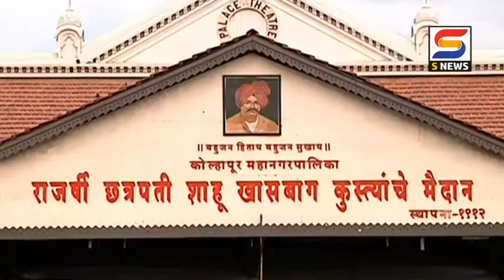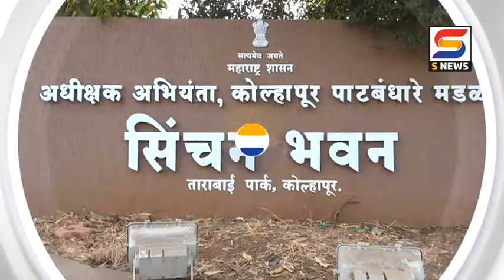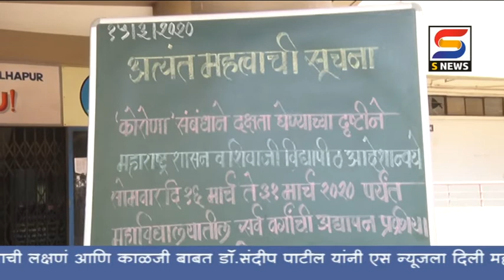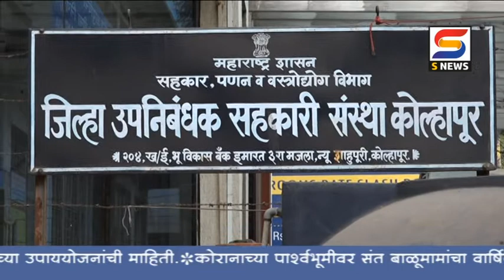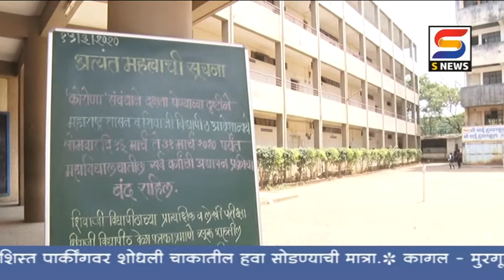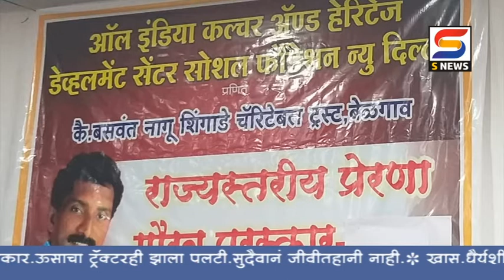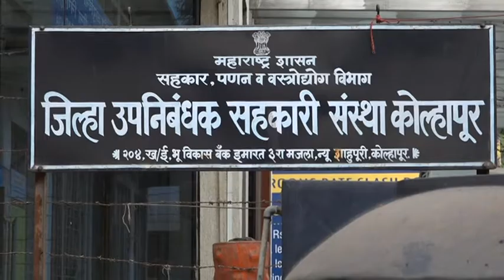एस न्यूज बातमीपत्र दिनांक -१७-३-२०२०